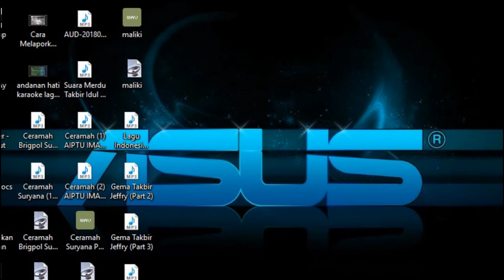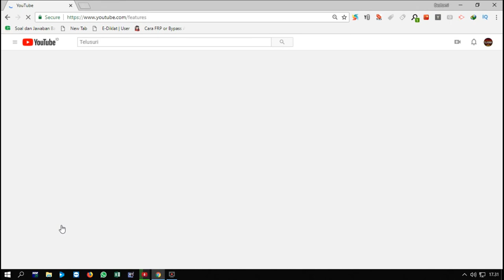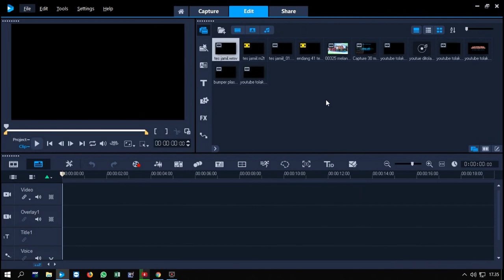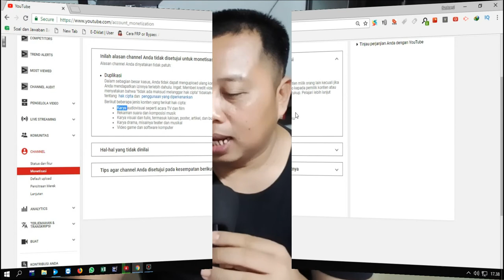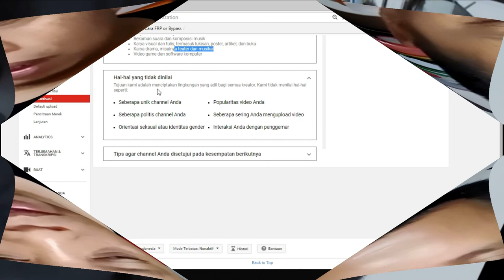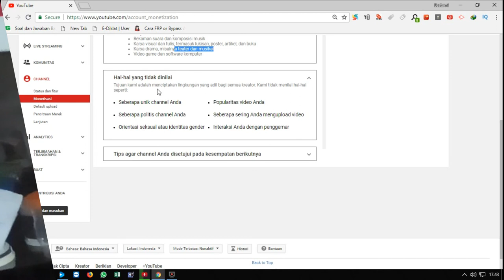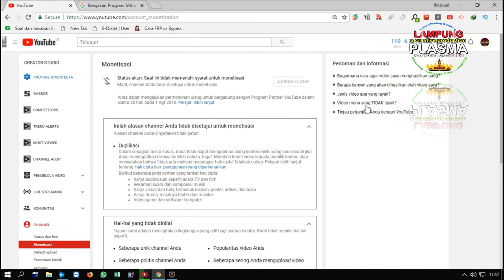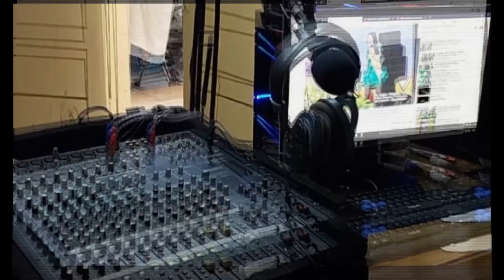Youtuber Ditolak adsense Youtube & tips diterima adsense plasma production bastomi plasmaducation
Pengalaman ditolak adsense dan tips agar diterima adsense
Ditolak adsense & tips diterima adsense plasma production bastomi plasmaducation suara smansa